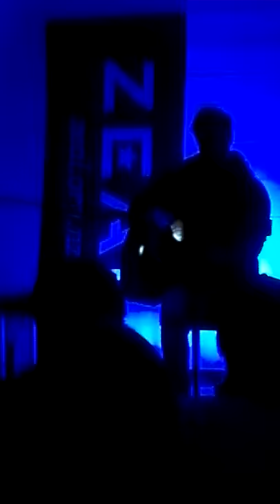Zeal Acoustic Sessions III: Tyrell Tamaki Acoustic Set!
From the third Zeal Acoustic Session in Hamilton. Enjoy!